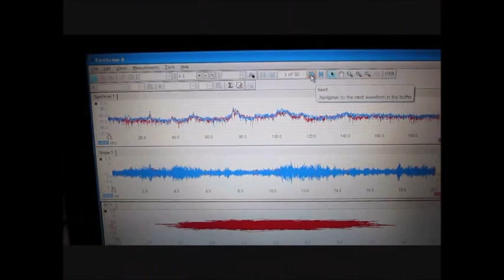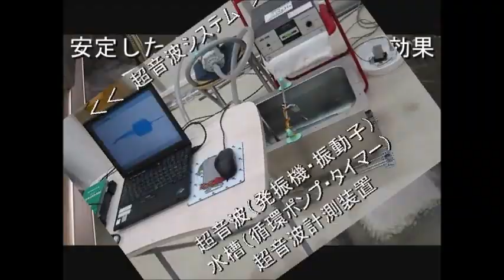超音波実験写真 Ultrasonic experiment photo